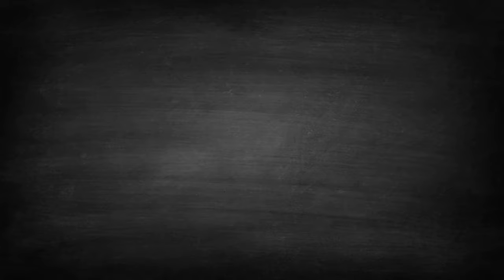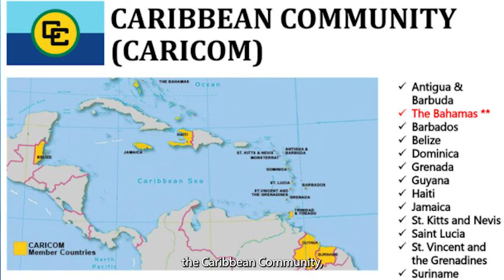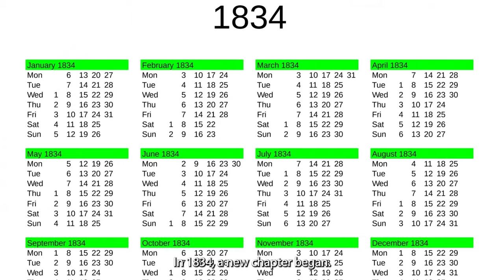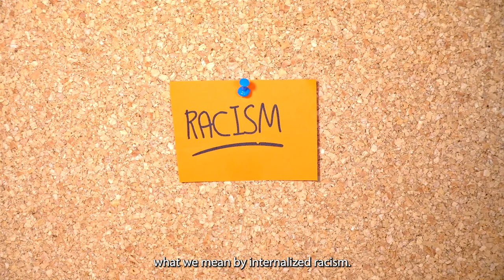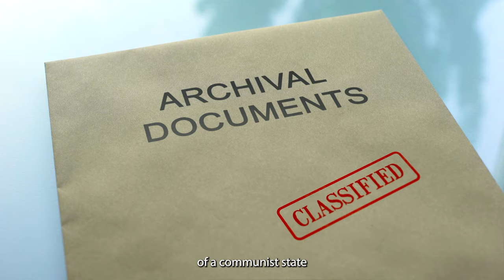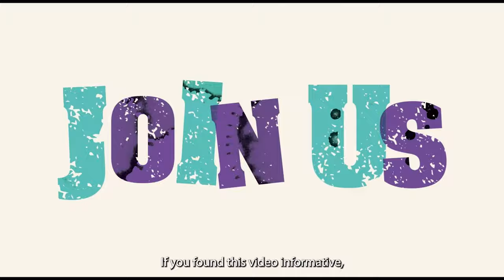Breaking Down Guyana's Ethnic Divide: What You Need to Know between Afro-Guyanase and Indo-Guyanese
Explore the complex issue of internalized racism in Guyana, as we delve into the experiences of Afro-Guyanese and Indo-Guyanese communities. Learn about the history, politics, and social dynamics that have shaped these relationships. Join us in this eye-opening journey to better understand the challenges faced by both groups and the path towards unity. 🇬🇾✊🏾✊🏽"